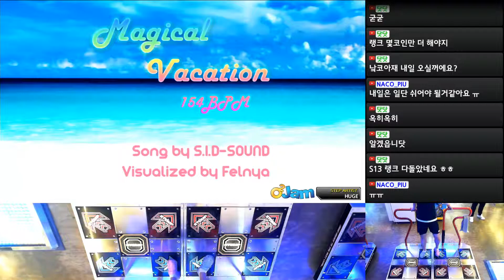Magical Vacation - SID-SOUND D13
AV : 4x, RANK, NX Skin
Pump it up XX 20th Anniversary